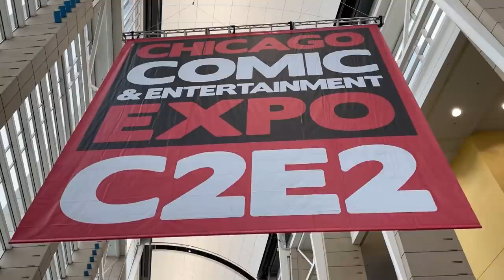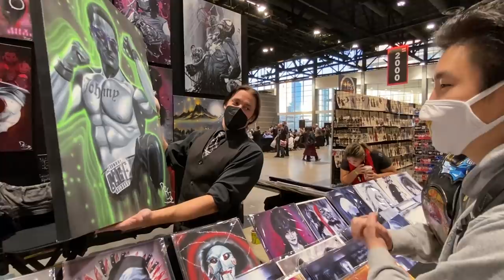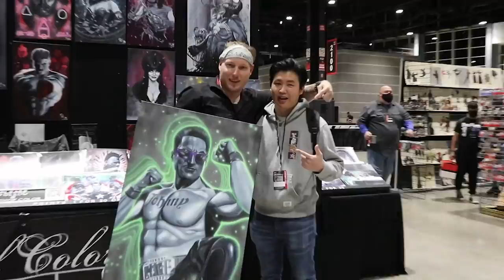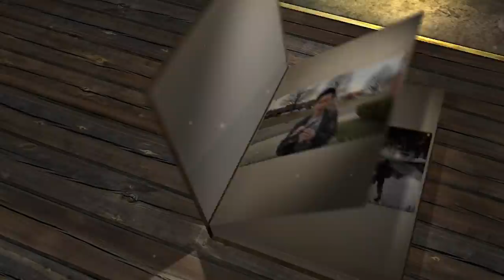$1,000 JOHNNY CAGE Painting is Coming Home With Me?! | 25 Days of Mortal Kombat [Day 19]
$1,000 JOHNNY CAGE Painting is Coming Home With Me?! | 25 Days of Mortal Kombat [Day 19] | unCAGEDgamez

You guys enjoyed the 11 Days of Mortal Kombat I did a few years back, well I'm bringing it back this year! But this time I'm doing it bigger and better! I will be doing the 25 Days of Mortal Kombat! Also every 25 videos I upload this month will be Mortal Kombat Themed and also have a surprise appearance from someone from the Mortal Kombat Universe! Anyway I hope you guys enjoy Day 19!

Thank you to Troy Baker for the holiday wishes!